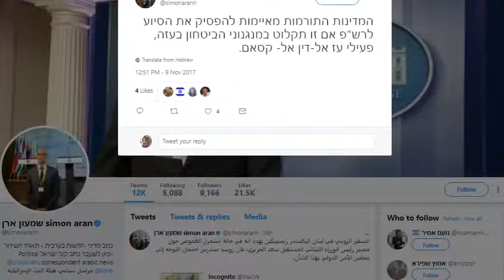الاستخبارات الاسرائيلية السعودية تستعد للمواجهة مع ايران